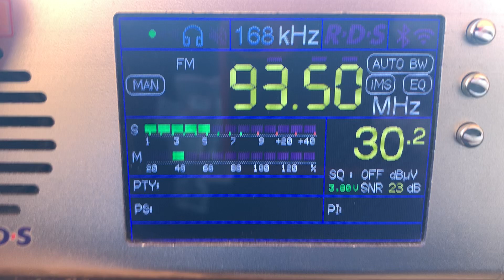[Tropo] - 93.5 MHz - Радио России (Дмитровка, ~90 км)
Radio Rossii Dmitrovka Donetsk region

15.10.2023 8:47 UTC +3